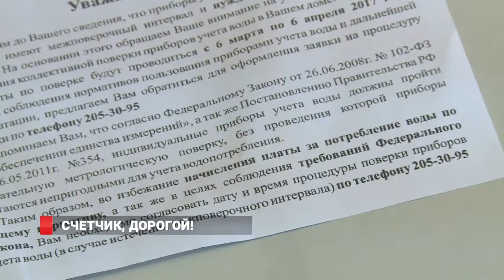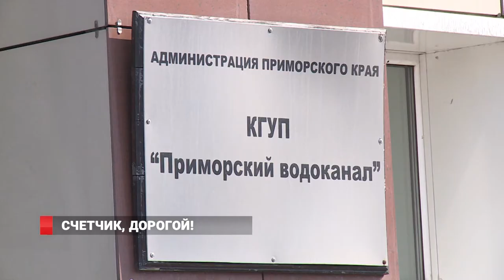Поддельные квитанции - в почтовых ящиках Владивостока!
квитки, якобы от Единого Городского центра ЖКХ, получили многие жители Владивостока. В них предлагается в обязательном порядке проверить счетчики воды. Вот только действительно ли нужна эта проверка, или кто-то просто хочет заработать на доверчивых горожанах?